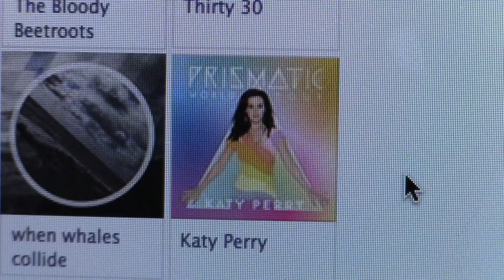Shit Men Do For Women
Sometimes I wonder if the end justifies the means when it comes to women... There is too much work that goes into "the chase". By the way, the chase doesn't stop just because you land boyfriend/girlfriend title. Oh no..it's an ongoing game of cat and mouse, my friends.